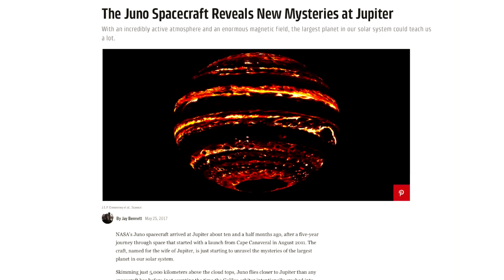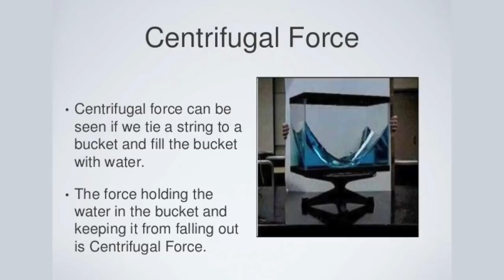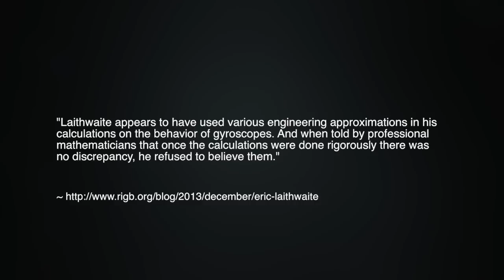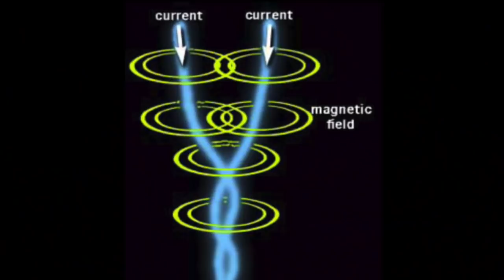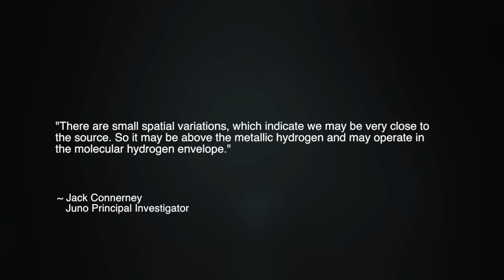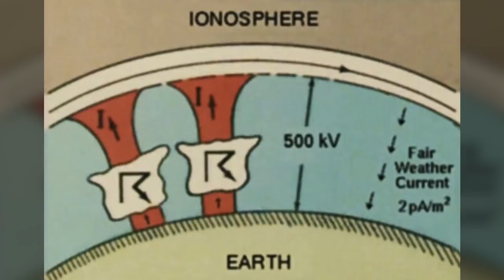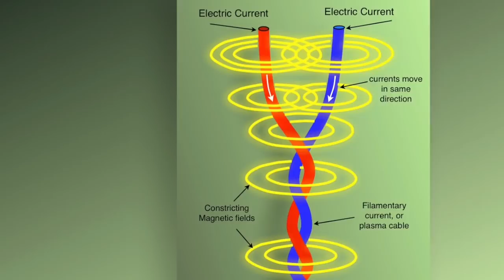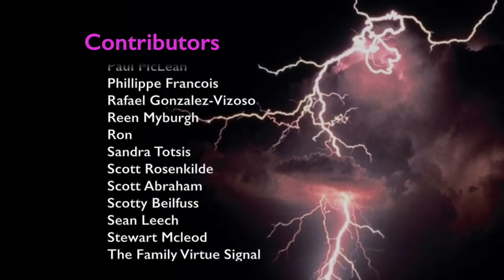Jupiter's Formation in the Electric Universe | Space News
Today, physicist Wal Thornhill concludes his three-part presentation on the early science results from NASA’s Juno mission to the gas giant Jupiter. As previously noted, like countless other recent space discoveries, the mission findings are challenging not only long-held assumptions about Jupiter, but also consensus theories of planet and star formation, and the history of our solar system. On the question of Jupiter’s internal structure and composition, Thornhill offered the provocative thesis that Jupiter is hollow. In this episode, Thornhill presents his predictions for forthcoming Juno revelations, including the mystery of what lies beneath the planet’s Great Red Spot. We begin with some further explanation of electrogravity.